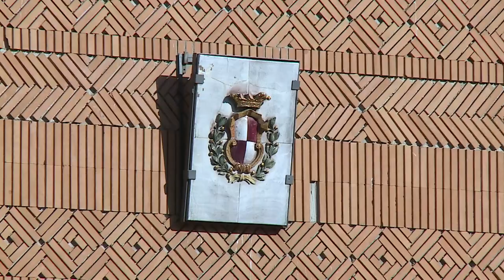Vasto. Presentata la giunta Menna bis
Inizia ufficialmente il secondo mandato alla guida della città di Vasto per il sindaco rieletto Francesco Menna. Quattro le riconferme, a cui il sindaco cambia le deleghe e tre i volti nuovi.